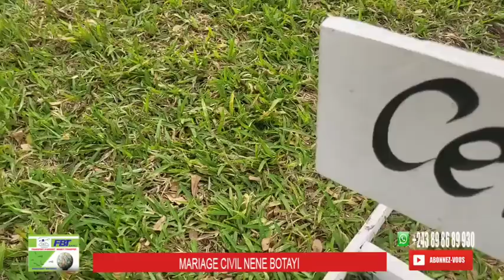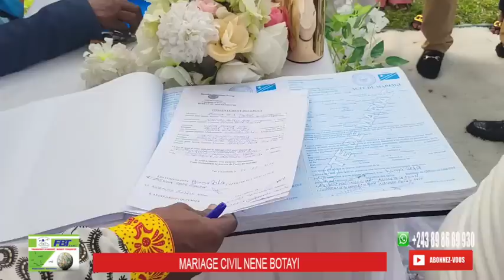NÉNÉ BOTAYI : MARIAGE 💒 CIVIL, YA SOMO ELOBAMI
Bio News Télévision la télé autrement Abonné vous massivement chez bio